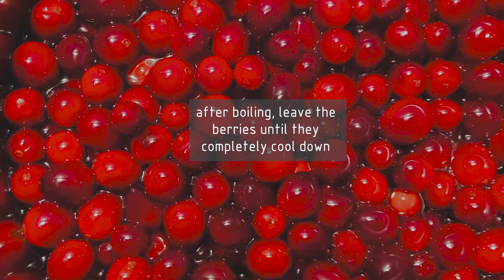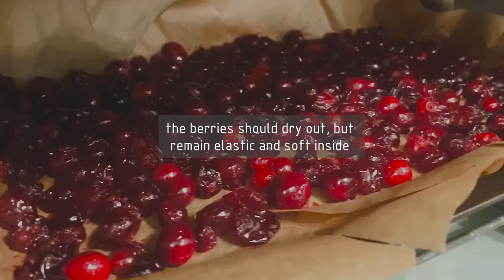DRIED CRANBERRIES/HOW TO COOK DRIED CRANBERRIES IN THE OVEN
Ingredients:
fresh or defrosted cranberries 500g
sugar 300g
water 350 ml
powdered sugar for sprinkling
Bring sugar syrup to a boil and add cranberries to it. Bring to a boil and boil the berries for 2 minutes. Then remove from heat and cool completely. Repeat the "heating - cooling" process 3 times. Drain the liquid from the berries. Put the cranberries on parchment and put them in the oven for an hour at a temperature of 90-100 degrees. You can open the door slightly to create convection, the berries will darken and dry out. But inside they will remain elastic and soft. If desired, you can sprinkle with powdered sugar.